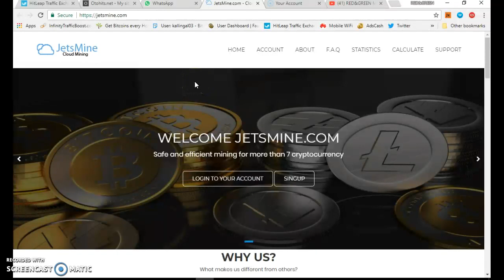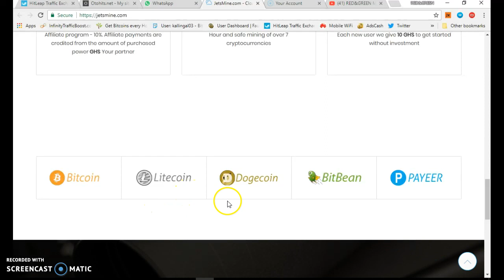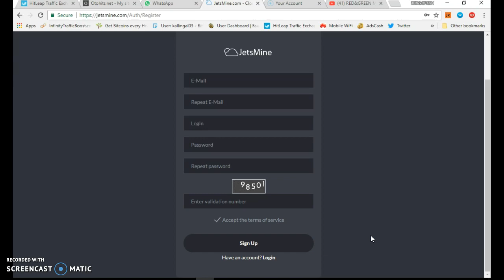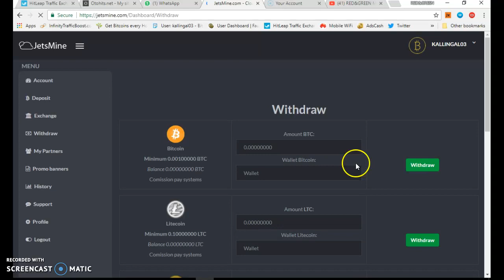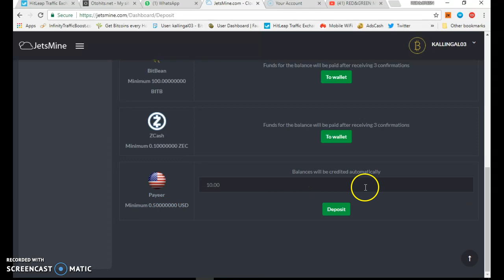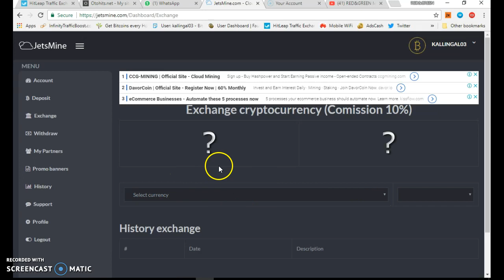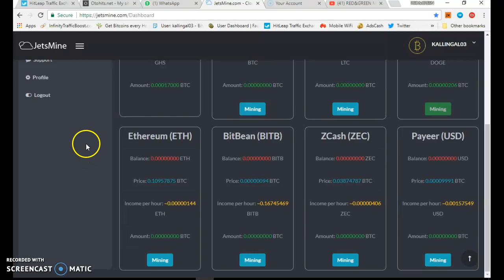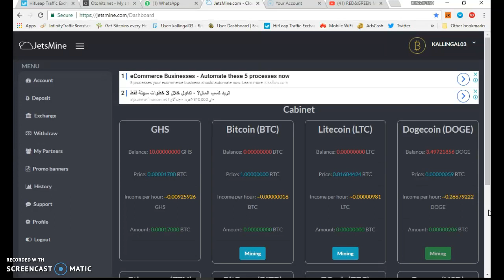JETSMINE CLOUD MINING SITE SIGNUP BONUS 10gh/s FREE MALAYALAM